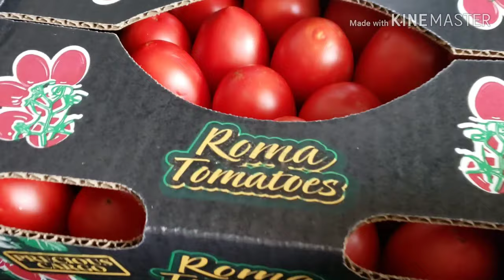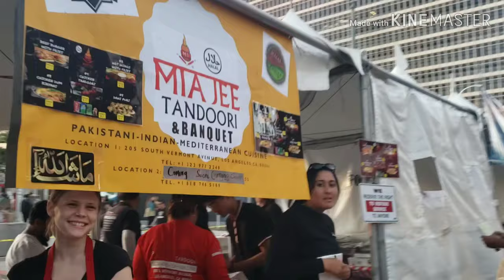Sunday Routine vlog || weekly grocery shopping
Hey guys please like my videos and Subscribe to my channel hit the bell icon for more new updates if you have any questions let me know in a comment section XOXOXO

Pakistani_mom_life_in_america